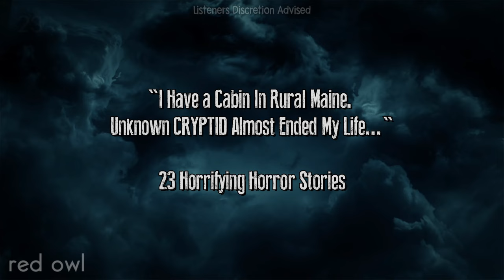I Have a Cabin In Rural Maine. Unknown CRYPTID Almost Ended My Life...